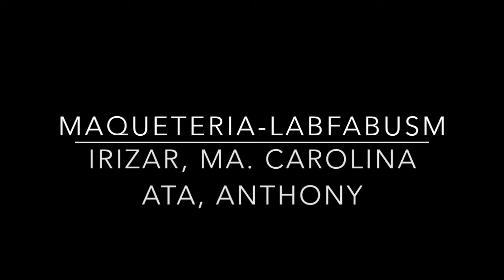LABFABUSM-FREI OTTO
UNIVERSIDAD SANTA MARIA
MAQUETERIA
MODELANDO CON JABON-FREI OTTO
IRIZAR,MA.CAROLINA/ATA,ANTHONY
VENEZUELA 2015